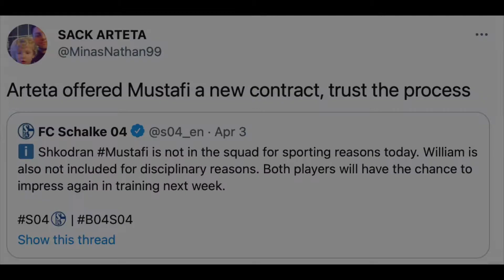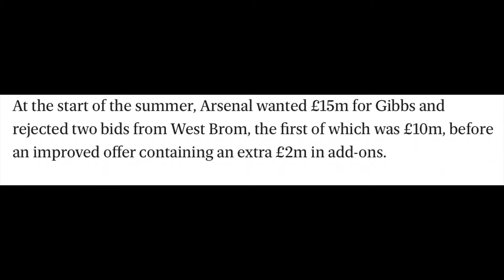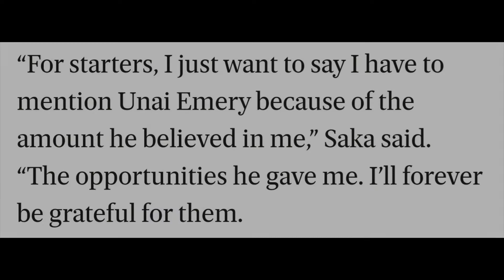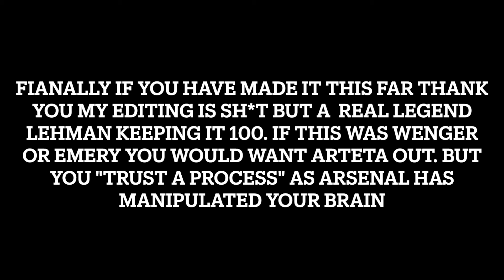Arteta has to go now... Thank you for the cups but ITS TIME TO GO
If you stumble across this vid thank you

just my frustrations shown why I want Arteta out.

1 Constant use of rubbish players over good ones ex. Lacazette and Willian both over martinelli.

2 Holding used over Chambers and Mari who are better

3 Wanting to give AWFUL players new contracts and convinced them to stay when they should be sold. He and Edu singed Willian thats sackable on its own the amount of money hes on + his contribution + him giving no game time to nelson and martinelli when fit

It isn't all Arteta's fault the board need to go as well, awful transfer deals when selling players and buy players like its automatic on fifa manager mode -200 in profit of players sold

I dont trust arteta with 200m if he got that to spend it. He's got a worse record then emery, wins less games and has more losses. We all wanted Emery out but you want to "trust the process"

 Look at rodgers, ancelotti, west ham and bielsa all arguably have worse players then arsenal and get better performances then us. The players don't respect arteta and walk all over him. If we got an experienced man into this turmoil maybe he could rule with an iron fist the right way.

He won us 2 cups purely off the "new manager bounce" which is facts when  a new manager comes in, they're is an upturn in your form, can last 3-6 months but normally after that period fizzles out. Like it has

Mediocrity has been at our club from owner, board to everyone since 2010 and we need a manager that will ruffle a few feathers.